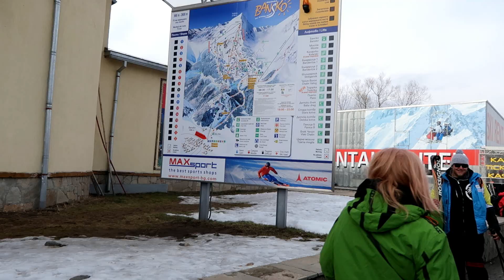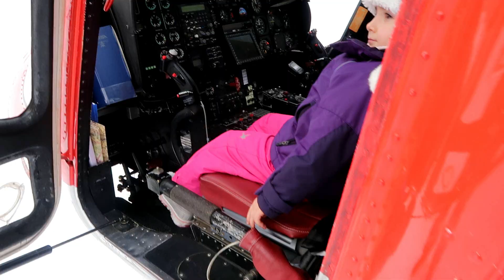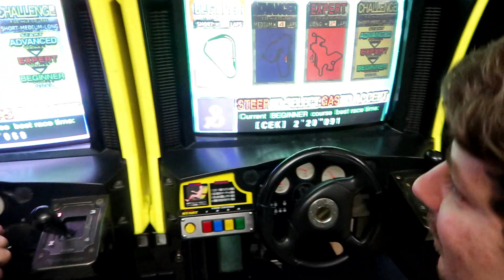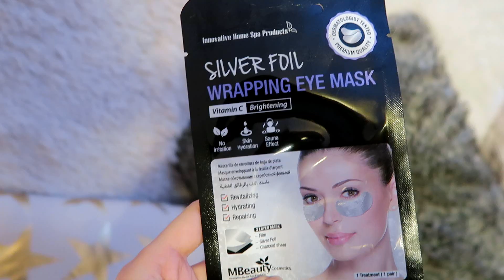ВЛОГ СКИ УИКЕНД БАНСКО 2018